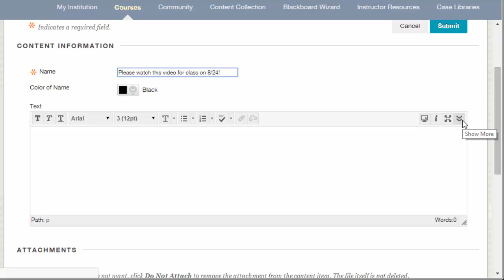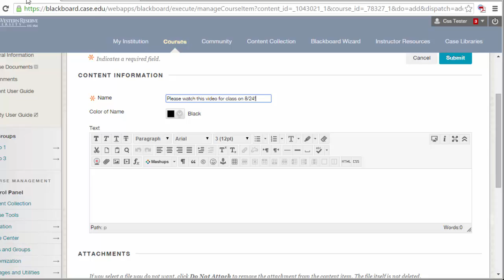Embedding a YouTube Video in Blackboard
This quick video shows you how to embed an entire or just a portion of a YouTube video into your Blackboard site.

This demo shows Blackboard 9.1 April 2014 Release.